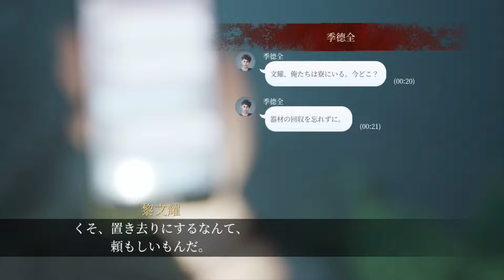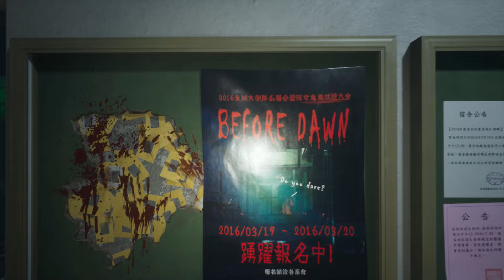[3]進む道を間違えれば「終わり」です。「The Bridge Curse Road to Salvation」ボイロ実況 ホラー 結月ゆかり 琴葉茜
ぶんちゃんの色違いがとくぜん。
ほんとよく似てる('ω')